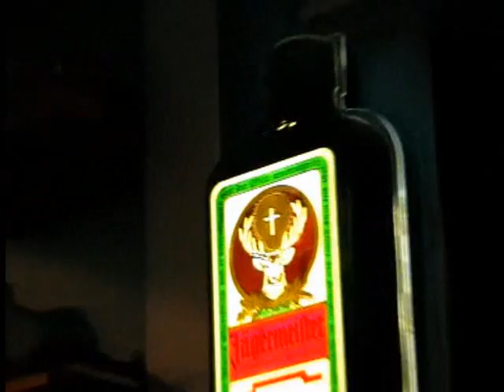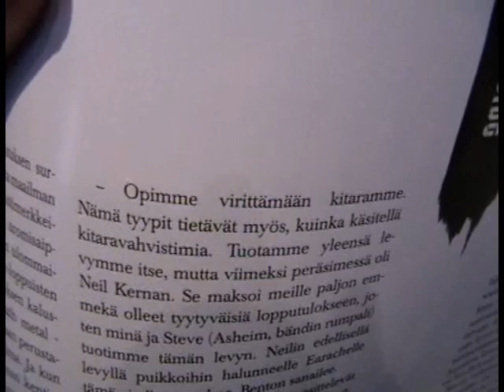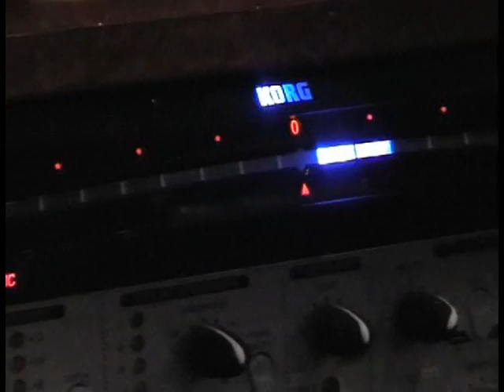Dirge Eternal studio sessions September 2010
Dirge Eternal at D-studio recording their first EP "Lucifer`s Lullabye".